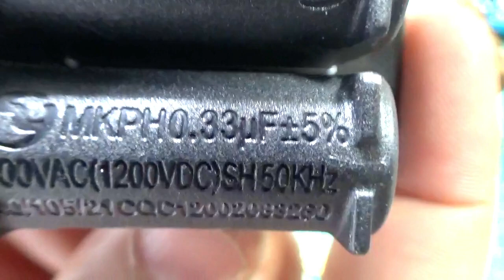VLOGÃO #12: ANALISANDO PLACA ELETRÔNICA DE INDUÇÃO ELETROMAGNÉTICA TOTALMENTE "QUEIMADA"!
Fala Pessoal!

Neste video, ou melhor, neste mais NOVO Vlogão da Madrugada de número 12, o que esperamos assistir?!! o.O

Bom Pessoal, vamos falar hoje (que bom né?! risos...faz tempo que não gravamos um Vlogão hein?!) ;)

Recebemos aqui na Bancada Eletrônica uma Placa Eletrônica de um amigo nosso...esta placa é uma PCI de indução eletromagnética (mesmo princípio de funcionamento de um fogão que induz eletromagnetismo ao material ferromagnético de uma "panela de arroz" por exemplo), MAS que chegou por aqui "QUEIMADA"! o.O

Enfim, o que VAMOS MOSTRAR e COMENTAR neste bem curto video é o que "de fato" pode ter ACONTECIDO com essa Placa Eletrônica de Indução Eletromagnética/Ferromagnética do Tipo DIY - 20A - 1000W que simplesmente nos foi "apresentada" "TOTALMENTE TORRADA"! Ahh! Perdão! O LED Power ainda indica que chega energia na PCB! o.O

Ficou Curioso(a)?! Eu TAMBÉM! :)

 CLICA EM PLAY em "Vombora"! ;)